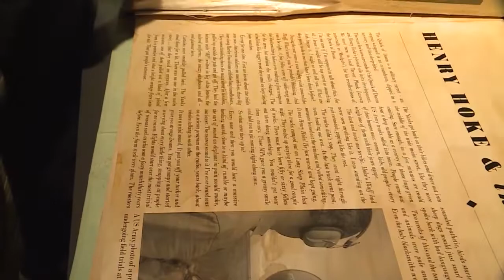Wednesday's Child - Ayden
Ayden is no longer available. Sept. 2018